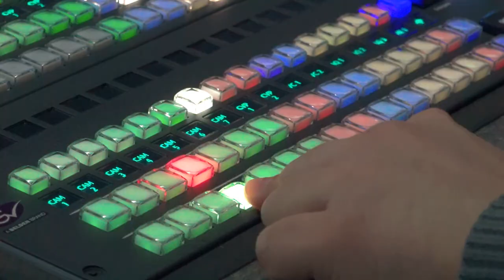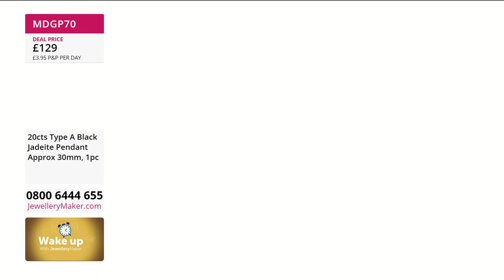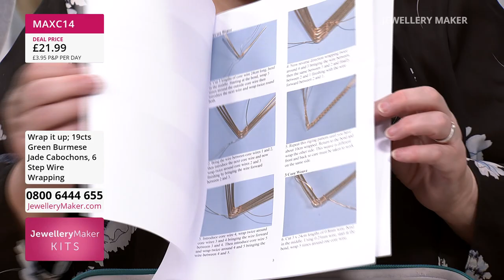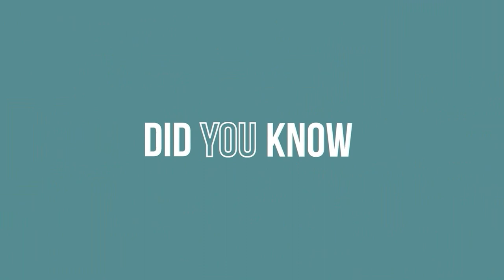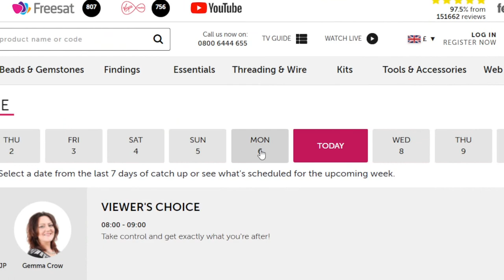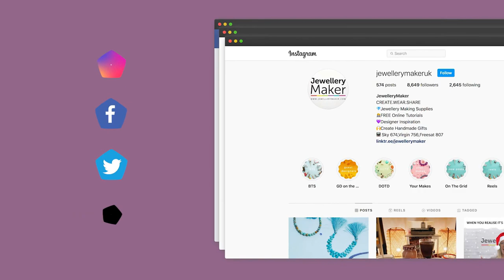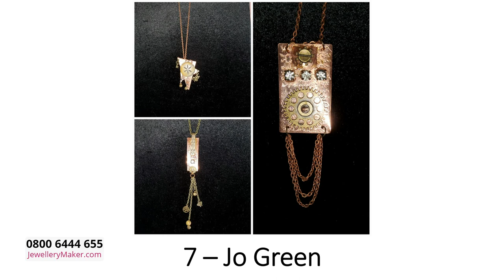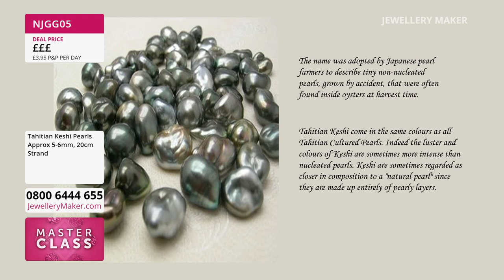JewelleryMaker LIVE 07/03/23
Early Bird
08:00 - 09:00
The early bird catches the Type A Burmese Jadeite Ring!

Alison's Birthday!
09:00 - 10:00
Watch LiveJoin guest designer Alison Tarry for a selection of her favourite Wire Weaving demonstrations!

10:00 - 11:00
Prepare to be electrified by the vivacious lustre of Vivid Green Angelite!

Alison's Birthday Picks
11:00 - 12:00
Join Alison for a special birthday collection of her favourite pieces!

Sterling Silver Star Shaped Jump Rings
12:00 - 13:00
Join guest designer Alison Tarry for amazing jewellery making demonstrations!